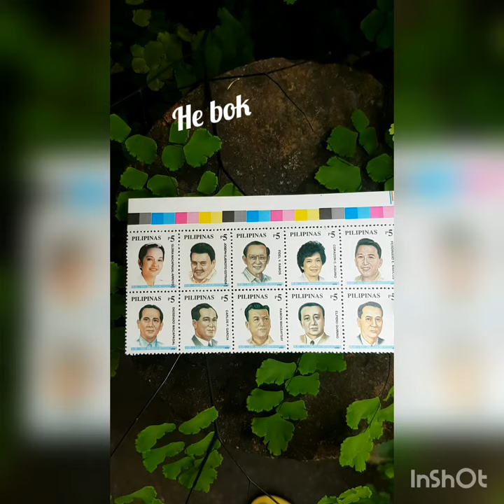Stamps ng 10 Philippine Presidents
Commemorative stamps of previous
Philippine Presidents:
Gloria Macapagal Arroyo
Joseph Ejercito Estrada
Fidel V. Ramos
Corazon C. Aquino
Ferdinand E. Marcos
Diosdado Macapagal
Carlos P. Garcia
Ramon Magsaysay
Elpidio Quirino
Manuel Roxas